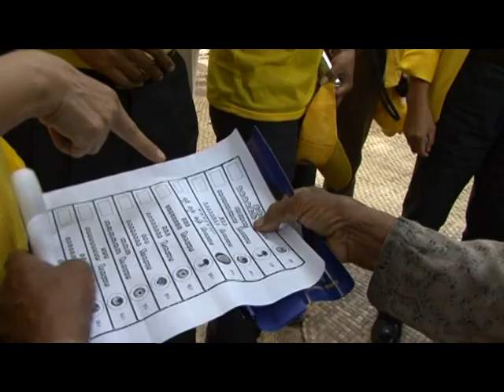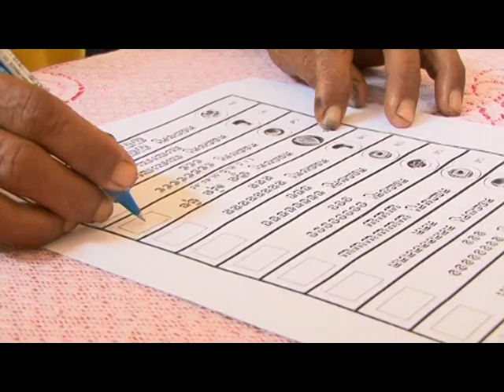Funcinpec (Election 2008)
Samdech Norodom Arun Rasmy, Prime Minister Candidate.